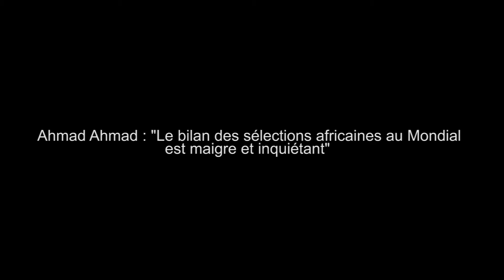L'Afrique au Mondial : Ahmad Ahmad dresse un bilan «maigre et inquiétant»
Le Président de la Confédération africaine de football (CAF), Ahmad Ahmad, a qualifié les résultats obtenus par les sélections du Maroc, d'Egypte, du Sénégal, du Nigeria et de Tunisie de «maigres» et «inquiétants».